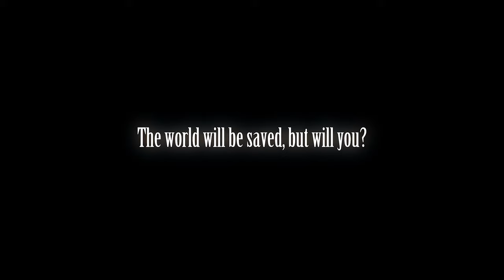Final Fantasy VII Rebirth - Theme Song Announcement Trailer | PS5 Games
Listen to the official theme song of FINAL FANTASY VII REBIRTH, “No Promises to Keep”, for the first time in this brand new trailer.

The song is composed by the incomparable Nobuo Uematsu and performed by Loren Allred, the renowned, platinum-selling artist who captivated the world with her single “Never Enough” from The Greatest Showman.

FINAL FANTASY VII REBIRTH launches February 29, 2024.

Theme Song “No Promises to Keep”

Vocals: Loren Allred
Lyrics: Kazushige Nojima
Lyrics Translation: Ben Sabin, Matt Furda
Arrangement & Synthesizer Programming: Tsutomu Narita"